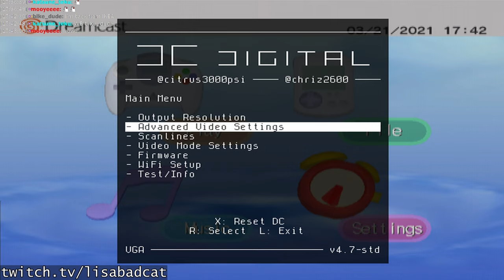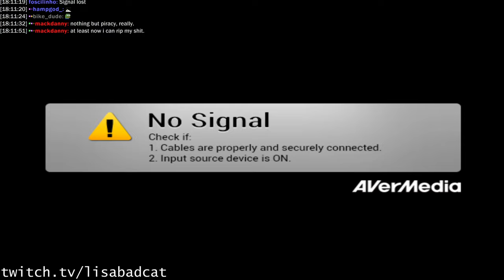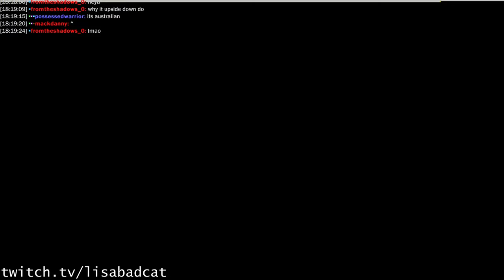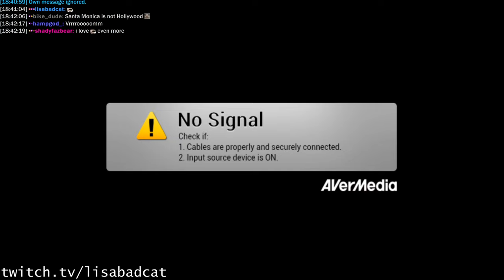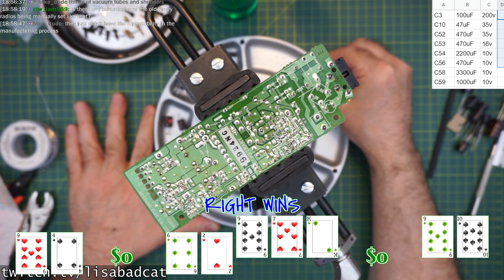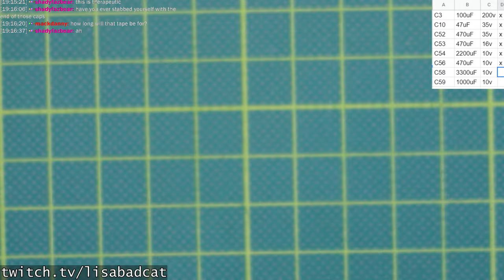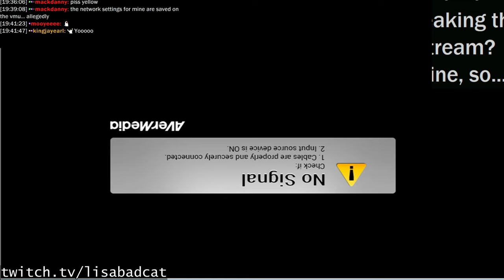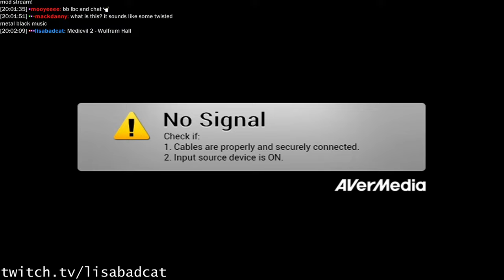Dreamcast PS Recap and DCDigital Install - LBC Console Mod Livestream From 2021 03 21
I modified the metal shielding offline and quickly realize I drilled the holes in the back in the wrong spot.  The 3d printed guide was thinner than the previous units I had received, so it was off a slot.  Fortunately I have a number of Dreamcasts and was able to sub it out.

DCDIGITAL INSTALL PART 1
00:06:06 Vinyl backing on DCDigital.
00:07:36 I realize I drilled the holes in the wrong spot.
00:16:50 Showing where the guide should have been located when drilling.
00:17:54 Done drilling.
00:19:35 Opening up hole for HDMI port.
00:27:59 Showing completed hole for HDMI.
00:30:06 Showing the cheap USB microscope I use (Amazon ID B00XNYXQHE).
00:32:58 Showing position of board and where the mount holes need to be drilled.
00:42:08 I break one of the mounting screws.  :(
00:49:36 Board installed (I did add another screw about a week after this was filmed).
00:53:02 I start working on the controller port board - battery socket, diode, fuse.
01:28:53 Showing where the flex cable is attached.
01:29:39 Microscope view of the flex cable.
01:30:25 Microscope view of the chip and flex cable.
01:32:50 Removing resistors R609 and R610.
01:34:15 Microscope view of clean R609 and R610 pads.

01:38:22 Soldering the flex cable to the audio chip.
01:41:53 Microscope view of flex cable on audio cable.
01:43:30 Testing to verify connection and no bridges.
01:45:26 Soldering the flex cable to the GPU (attempt 1)
01:48:30 Microscope view of the flex cable on GPU (attempt 1)
01:50:44 I decide to redo the first GPU connections (everything offscren for the next 5 minutes, sorry)
01:54:08 Microscope view of flx to GPU connection (attempt 2).  Both sides done.
01:55:50 Testing connections and for bridges with meter.
01:57:55 Soldering the rest of the points on the flex cable.

02:02:30 Adding solder to R601 and R602 and test point next to IC206.
02:05:15 Prepping wires for soldering to back (accidentally turn off mic).  The wire connected to R601 has one knot, the wire to R602 has two knots, the wire connected to IC206 has no knots.
02:08:43 Soldering wire R601.
02:09:21 Soldering wire R602.

02:10:06 Soldering wire IC206.
02:12:28 Adding heat shrink around wires to protect them & keep them tidy.
02:15:30 Shrinking the heat shrink.
02:16:22 Mic is back on.
02:20:35 Turning on switch 1 for GDEMU connection.
02:20:50 Tinning DCDigital pads for wires.
02:23:16 Soldering R601 wire to P1.
02:24:00 Soldering R602 wire to P2.
02:24:30 Soldering loose GDEMU wire to OPT.
02:25:31 Soldering IC206 wire to RST.

02:26:56 Attaching the antenna.
02:28:36 I realize I forgot to cut a part of the shielding so I have to disassemble everything.
02:31:43 Showing the piece I cut off.
02:37:32 Realized I forgot the two thermal pads on the bottom shielding.  Another disassembly.
02:38:02 Installing thermal pads.
02:41:30 First boot of the console with the installed DCDigital.
02:42:15 Test info screen on the OSD - All hearts!  :)
02:55:32 Sticking down antenna.
03:02:24 Attaching OPT wire to GDEMU switch (offscreen).
03:17:17 After a no boot, I tore it down to discover the fan wasn't plugged all the way in.
03:21:55 Final test of DCHDMI mod.
03:23:38 Test info screen - all hearts still.
03:24:41 Setting up Wifi
03:27:38 Firmware install attempt - site was down so it got errors.
03:29:57 Showing DCDigital console
03:30:36 Checking for firmware update from console.  Same error.
03:36:10 Checking for firmware from another DCDigital machine I know works, same error.  This proves it wasn't the console, but the site was offline.  I did update the firmware after I was done streaming.

POWER SUPPLY RECAP

03:44:15 Setting up for PS recap.
03:45:36 Applying fresh solder to existing caps.
03:48:10 Removing old caps.  I use pliers to hold the caps, but they don't get hot and you can use your fingers.
03:54:25 Cleaning leaked capacitor juice off the board.
04:01:16 Showing my desoldering pump.
04:02:12 Clearing power supply through holes with the pump.  Desoldering wick works just as well too.
04:05:18 Installing new capacitors.

ADJUSTING GDROM DRIVE LASER
04:24:46 Pulling off drive for easier manipulation (doesn't actually need to be removed to do this.
04:26:20 Showing position of laser so opening works.
04:26:41 Showing laser adjustment potentiometer that will be adjusted.
04:28:13 Showing initial reading of ~ 1000 ohm.
04:28:29 Close up of potentiometer showing 3 legs.  Test by checking bottom left and right.

04:29:36 Adjusting the pot.  Clockwise to reduce the value - I want to make it around 700ohm.  I put it to 730ohm.
04:32:03 Cleaning the lens with 91% isopropyl and a cotton swab.
04:43:48 Booting with newly recapped PSU.
04:44:29 Testing with original disc.  It works.
04:52:33 Testing with a burned CDs  First doesn't work, 2nd through 4th do work.